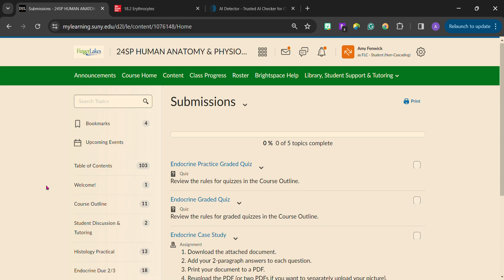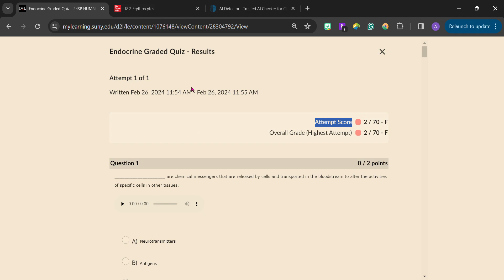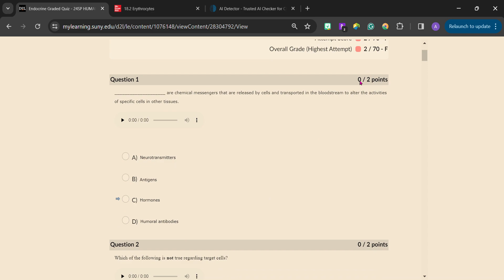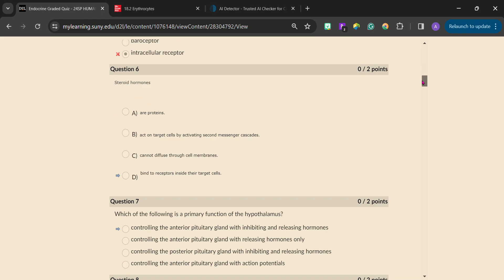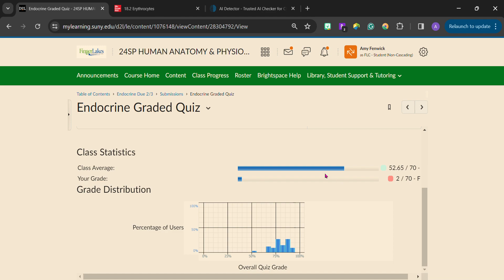How can I tell if my instructor graded a question on a quiz